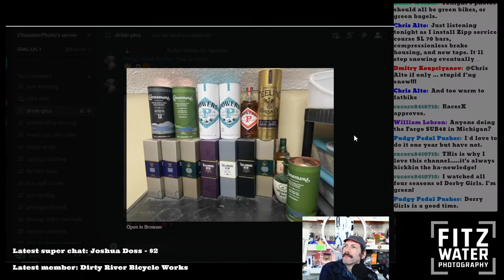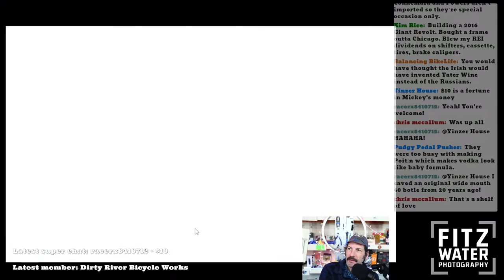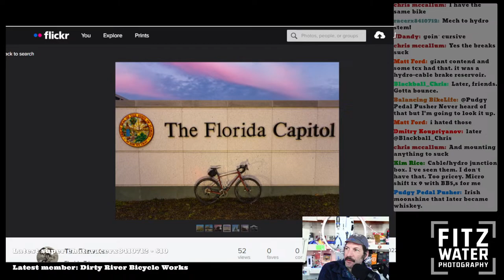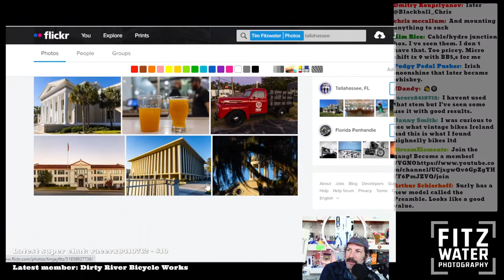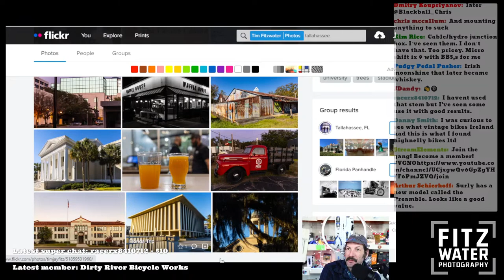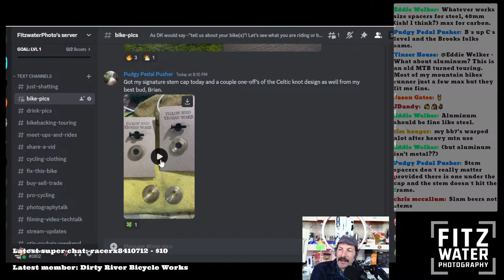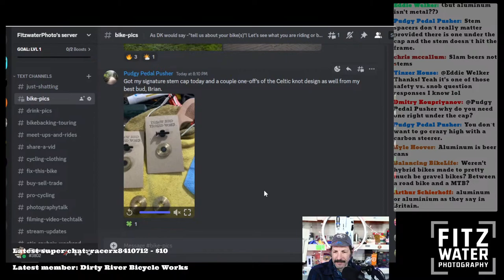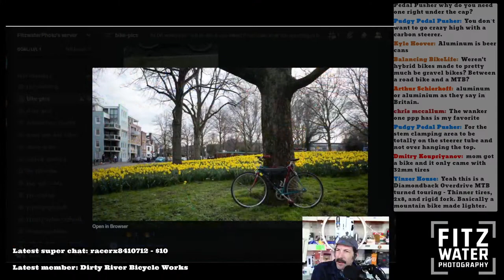ER #173 - Bike Chat Live | St. Paddy's Bike Check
Going to adjust and pack my Roger Riviere for my St. Patrick's Day ride tomorrow. It is a cheap vintage road bike that I have built up from the parts bin. Also we will look at some of your bike photos.
Also going to show the O-Lights we have for the give-a-way for this year's meet-up rides.

I go live every Tuesday at 9 PM.  Updates and changes on IG and Discord.